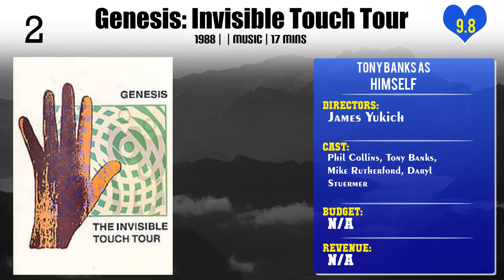Tony Banks Top 10 Movies of Tony Banks| Best 10 Movies of Tony Banks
Top 10 Movies of Tony Banks

Find the list of top 10 and best movies by Tony Banks
Prog Rock Britannia
Genesis : When in Rome 2007
Genesis: Up Close and Personnal
Genesis - Sum of the Parts
Genesis: Three Sides Live
Genesis - The Video Show
Genesis - Live at Wembley Stadium
Genesis - Turning It On Again
Genesis: Invisible Touch Tour
Live At Knebworth 1990 - Parts 1, 2 & 3

Pl. Comment down your favorite movie of Tony Banks